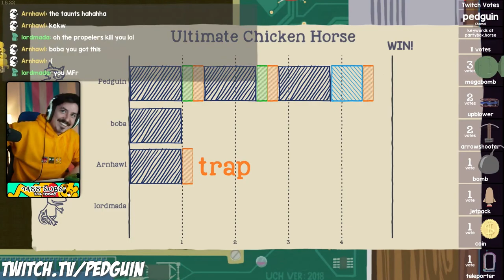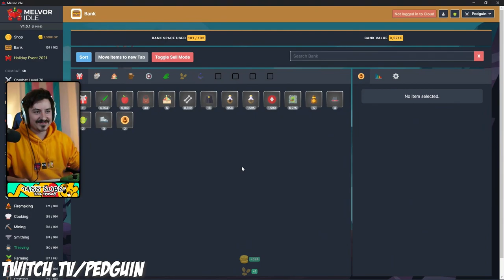This game almost ended Parsec Pals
Boba gets salty playing Ultimate Chicken Horse against Pedguin.